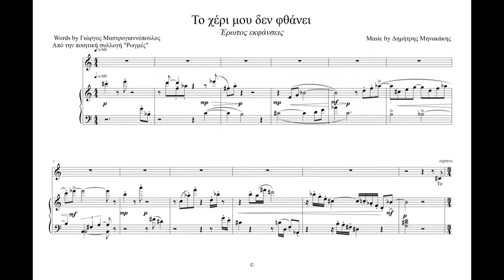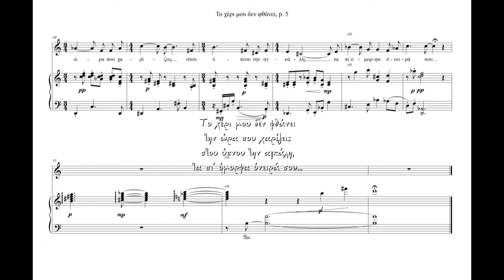dimitris minakakis.Erotos ekfanseis 4 from 14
Δημήτρης Μηνακάκης
Έρωτος εκφάνσεις
Ποίηση: Γιώργος Μαστρογιαννόπουλος
Ποιητική συλλογή «Ρωγμές»
4. Το χέρι μου δε φθάνει

4 Δεκεμβρίου 2020